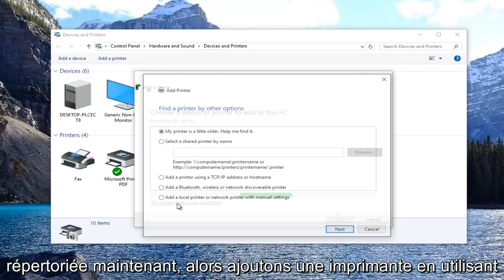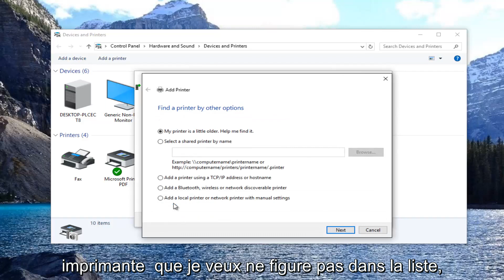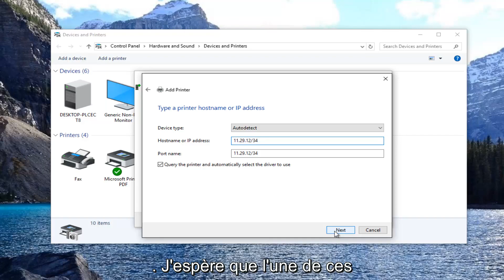Installer une imprimante dans Windows 10 - Partager votre imprimante réseau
Comment ajouter une imprimante réseau sous Windows 11, Windows 10, Windows 8/8.1 et Windows 7.

Avant de pouvoir imprimer sur une imprimante réseau, vous devez configurer votre ordinateur pour accéder à l'imprimante réseau que vous souhaitez utiliser. Dans le menu Démarrer, ouvrez le Panneau de configuration, puis double-cliquez sur l'icône Imprimantes.

Si votre ordinateur est déjà configuré pour fonctionner avec une imprimante réseau, une icône pour l'imprimante réseau apparaît dans le dossier Imprimantes. Vous pouvez distinguer une imprimante réseau d'une imprimante locale par la forme de l'icône de l'imprimante. Les icônes d'imprimante réseau ont un tuyau attaché au bas de l'imprimante.